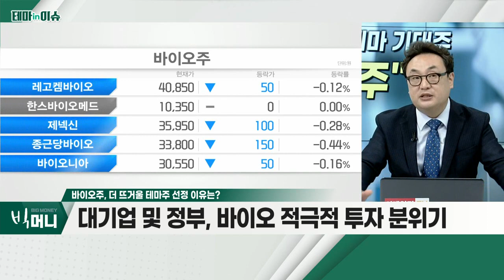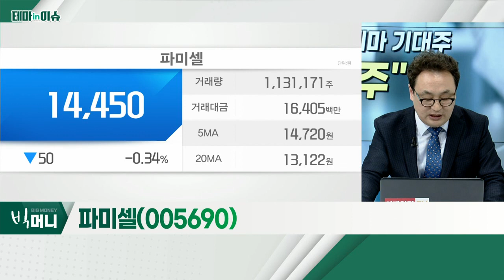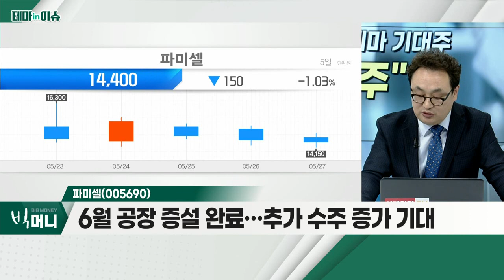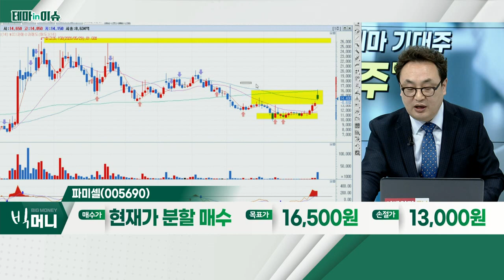파미셀(005690)... 바이오주_테마IN이슈 (20220527)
- 삼성전자, 5년간 바이오 등 450조원 투자 계획
- 증권가 "하반기 바이오 섹터 투심 개선 기대"
- 대기업 및 정부, 바이오 적극적 투자 분위기
- 삼성바이오로직스, SK바이오사이언스, 파미셀

파미셀(005690)
- '뉴클레오시드', 본격 성장 기대
- 전방산업 성장에 '뉴클레이소드' 대량 생산
- 6월 공장 증설 완료… 추가 수주 증가 기대